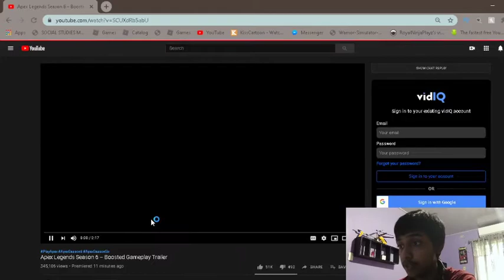Apex Legends Season 6 – Boosted Gameplay Trailer (Reaction)